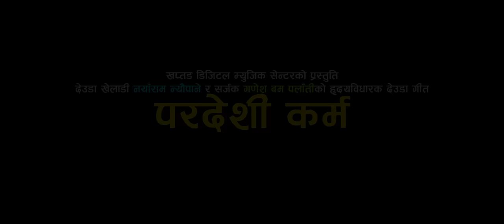NEW DEUDA SONG 2022/2079 || PARDESHI KARMA (परदेशी कर्म) || By Binod Neupane Ft. Jharana Bohara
♪ Khaptad Digital Music Presents       :
♪ Song Name           :  Pardeshi Karma
♪ Vocal                      :  Binod Neupane
♪ Lyrics                      : Rajendra Shah BP
♪ Music Arranger     : Binod Bajurali
♪ Mixing                     : Khadak Bajurali
♪ Recordist                : Rajendra Bajurali
♪ Recording Studio   : Malshree Studio, Putalisadak
♪ Director                   : Bhim Thapa
♪ Cinematographer  : Dipesh Thagunna
♪ Drone                       : Amrit Upadhyaya
♪ Editor                       : Prabin Reshmi Magar
♪ Model                      : Binod Neupane & Jharana Bohara
♪ Post Production     : Khaptad Films